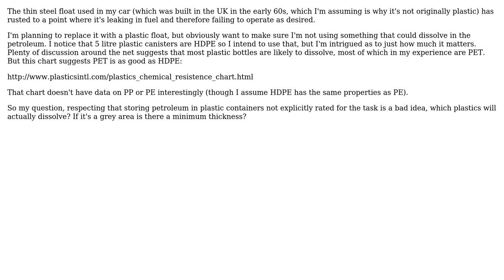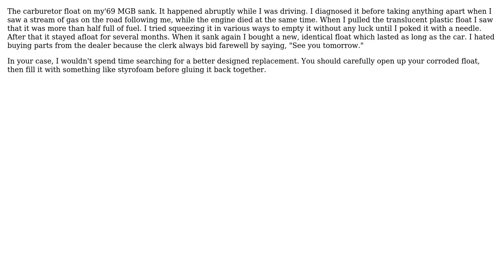Engineering: Which plastics dissolve in petroleum? (2 Solutions!!)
Engineering: Which plastics dissolve in petroleum?

With thanks & praise to God, and with thanks to the many people who have made this project possible! | Content (except music & images) licensed under CC BY-SA | Music | Images & others | With thanks to user toiler user tjbp user Mark and the Stack Exchange Network Trademarks are property of their respective owners. You are responsible for your own actions.